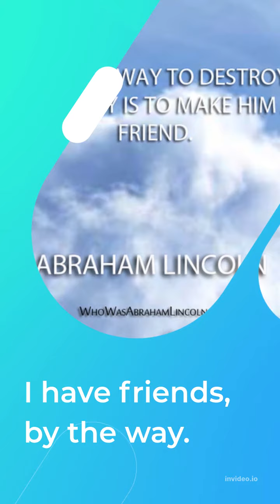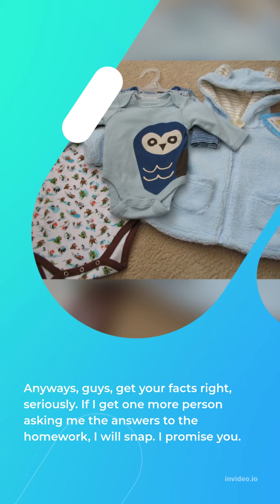Glasses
In this Video I Am Gonna Tell You about a person who wear the glasses. What he thinks and how he feels about it.